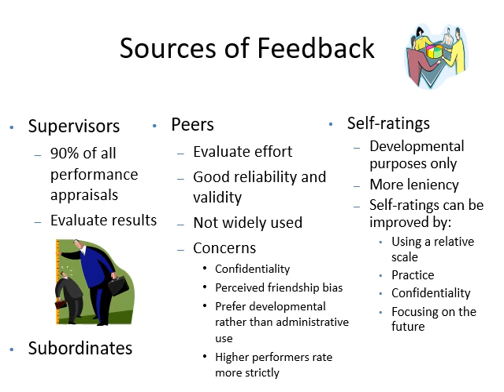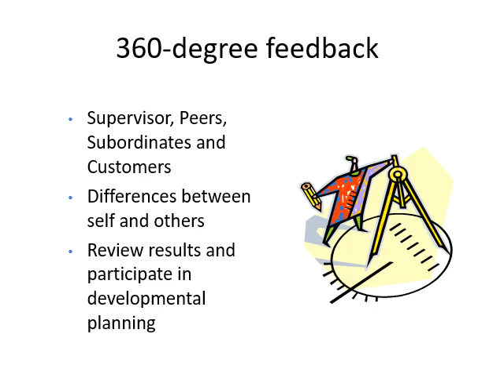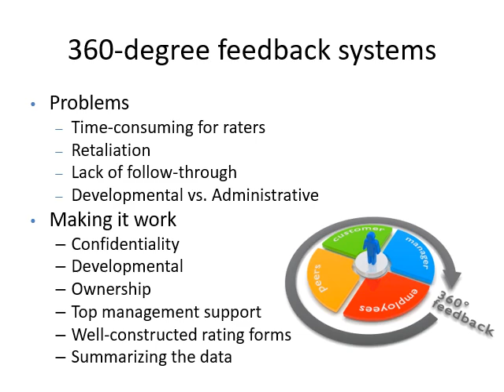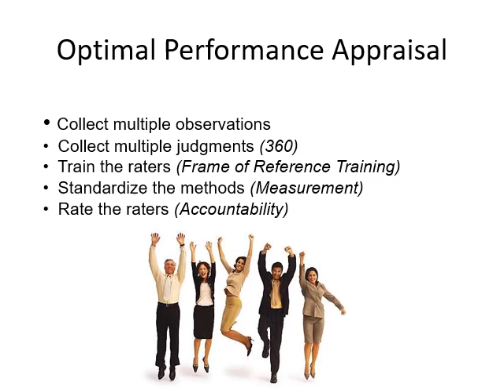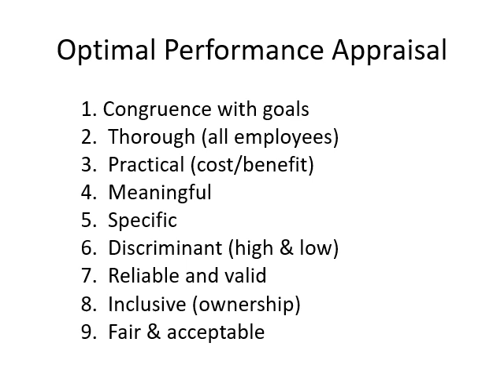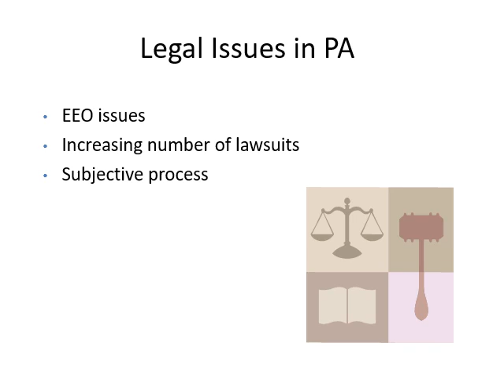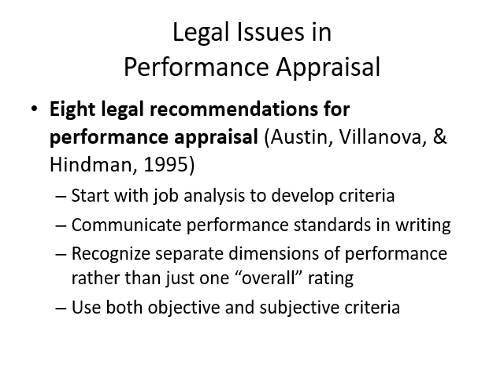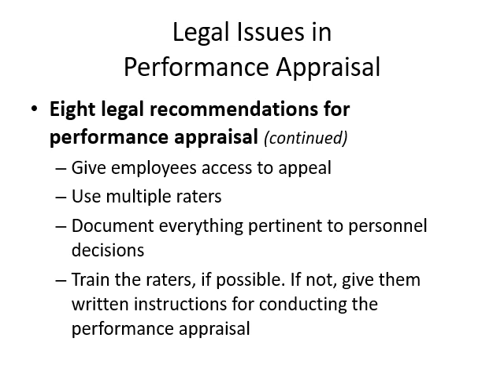5 Performance Appraisal Audio 3